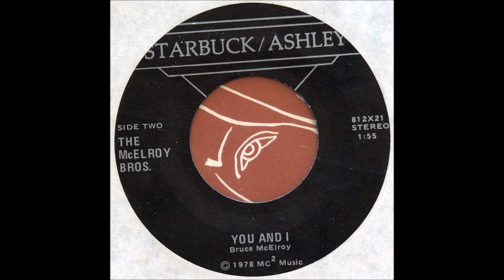The McElroy Brothers - So Much to Give, 1978 - track "So Much To Give"